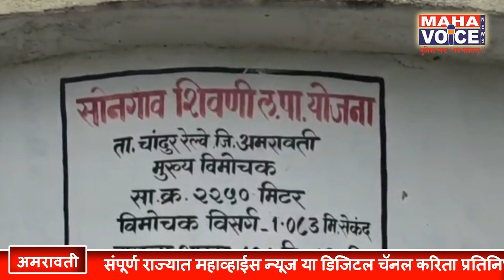Amravati Agriculture News | सोनगाव - शिवणी धरण प्रकल्प ठरला शेतकऱ्यांसाठी ‘काळ‘...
सोनगाव - शिवणी धरण प्रकल्प ठरला शेतकऱ्यांसाठी ‘काळ‘...शेकडो हेक्टर शेती पाण्याखाली...शेताला तलावाचे रूप प्राप्त...

अमरावती - प्रज्योत पहाडे

अमरावती जिल्ह्यातील चांदूर रेल्वे तालुक्यात सोनगाव जवळ सोनगाव - शिवणी धरण प्रकल्प आहे. यंदा भरपूर झालेल्या पावसामुळे धरण १०० टक्के भरले असुन धरणाचा ओव्हर फ्लो सतत सुरू आहे.